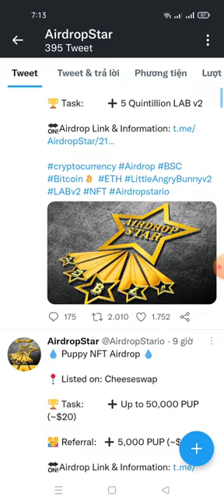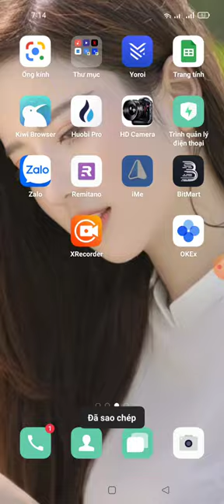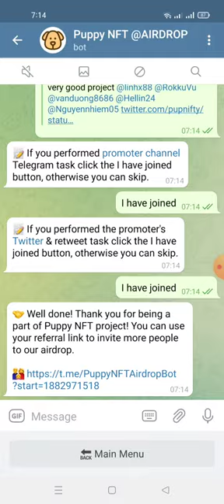hướng dẫn nhận 50,000 PUP(20$)-Puppy NFT Airdrop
💧 Puppy NFT @Airdrop 💧

🔄 Listed on: Cheeseswap

🏆 Task:          ➕ Up to 50,000 PUP (~$20)

👨‍👩‍👧 Referral:   ➕ 5,000 PUP (~$2)

💠 Join Puppy NFT Telegram group & Telegram channel. (Required » 20,000 PUP)
💠 Follow Puppy NFT on Twitter and retweet the pinned post. (Required » )
💠 You can perform other tasks on the bot. (Optional » Up to 10,000 PUP)

⏳ Distribution date: Within 1 month after the end of the airdrop.